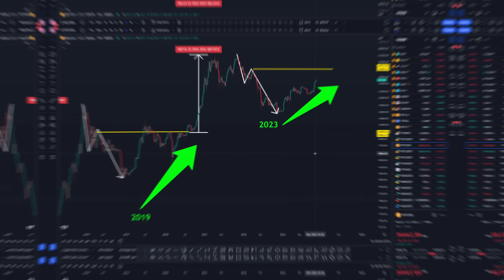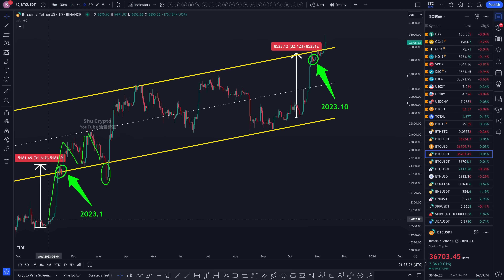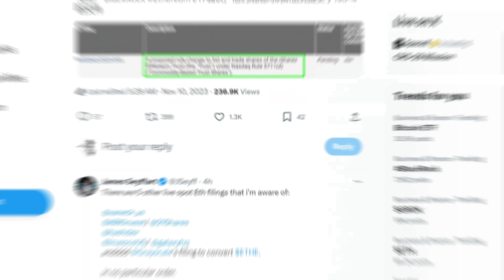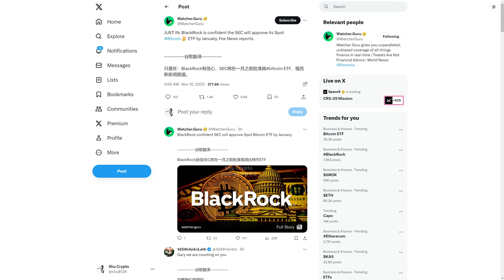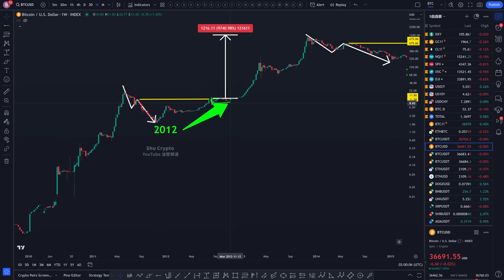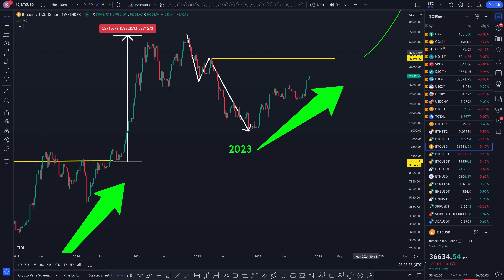比特币或再涨10倍！BTC以太坊ETF好消息要来了